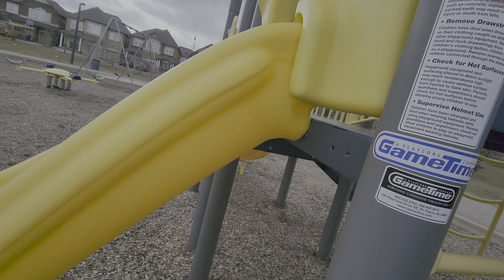31. března 2022(1)